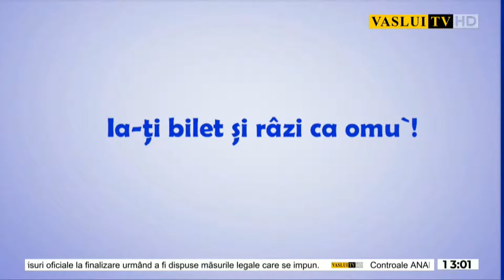Emisiunea 1+1- Invitatul zilei este LUCIAN ONCIU